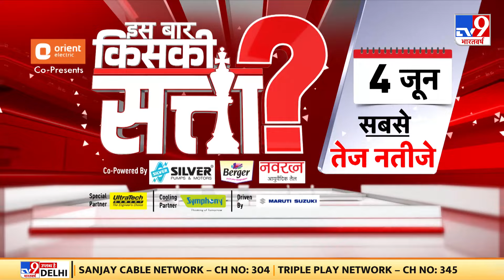Loksabha Election 2024 में वोट जिहाद की एंट्री ने सियासी तापमान बढ़ा दिया है | BJP vs SP | Politics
उत्तर प्रदेश में नेताओं के विवादित बयान आए दिन सुर्खियों में बने रहते हैं. एक बार फिर से मारिया आलम खां का 'वोट जिहाद' वाला बयान चर्चा का विषय बन गया है...इस बयान पर अब बीजेपी ने सपा को पूरी तरह से घेर लिया है और हमले करने थक नहीं रही..